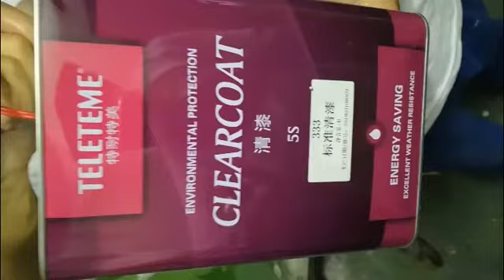Chameleon Pigments Acrylic Paint Powder Coating Chameleon 2805 for Cars Arts Crafts Nails Decoration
Chameleon Pigments Acrylic Paint Powder Coating Chameleon Dye for Cars Arts Crafts Nails Decoration 10g Painting Supplies;Item:2805;